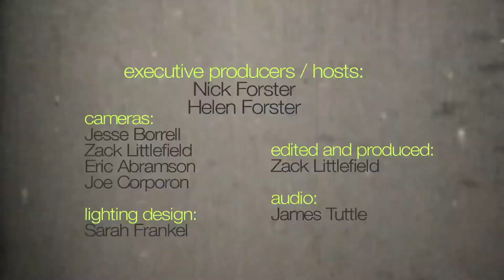Caitlin Rose - "Waitin" (eTown webisode #503)